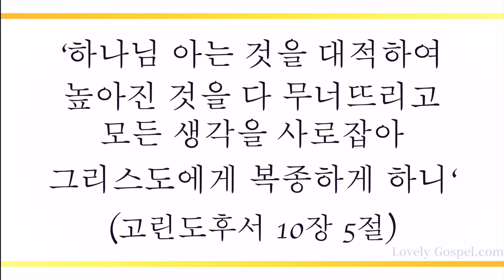기도하는 이 시간 ('Tis the Blessed Hour of Prayer, 361장) - 카르디아 콰이어 (Kardia Choir)/(Piano: 강한별)/(편곡: 박민서)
'하나님 아는 것을 대적하여 높아진 것을 다 무너뜨리고 모든 생각을 사로잡아 그리스도에게 복종하게 하니'(고후10:5)

'내가 내 음성으로 하나님께 부르짖으리니 내 음성으로 하나님께 부르짖으면 내게 귀를 기울이시리로다'(시77:1)

내 안에서 하나님께 대적하려는 모든 생각과 내 뜻대로 행하려는 모든 욕심을 권세의 하나님 예수 그리스도 권능으로 무너뜨리고 이 땅에서도 하나님 바라시는 축복의 삶 누리게 하셨음에 감사하며 이 찬양 바칩니다.

이번 주 찬송 곡으로 카르디아 중창단(소프라노: 장현수, 주가희 / 알토 소프라노: 김노을, 홍현지 / 테너: 이종덕 / 베이스: 최현식 / 피아노:강한별) (편곡: 박민서)의 '기도하는 이시간 -361장’ 들려 드립니다. 이 찬양 들으시는 모든 분들께 항상 성령 충만한 최고의 시간 임하시기 기도 드립니다]